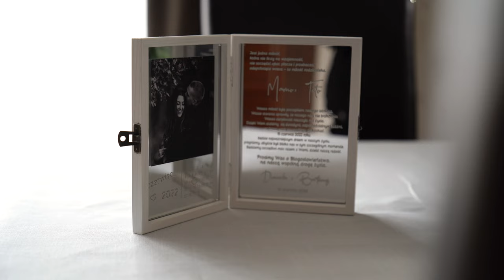Dominika i Bartek / przygotowania/ dron / 4K / Warszawa